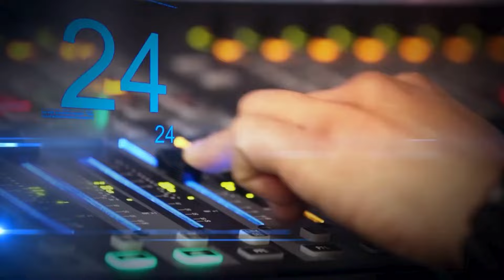JSP Chief Pawan Kalyan Sworn In As The Deputy CM Of Andhra Pradesh | Chandrababu Naidu | N18V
Some Celebs In Attendance Were Rajinikanth, Chiranjeevi Among Others

n18oc_business